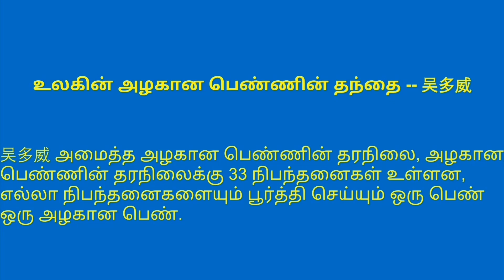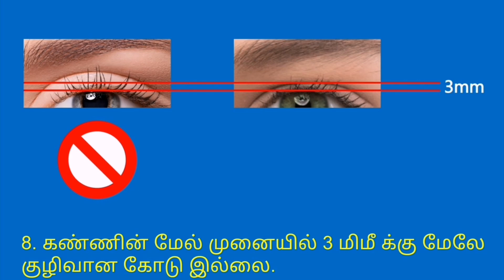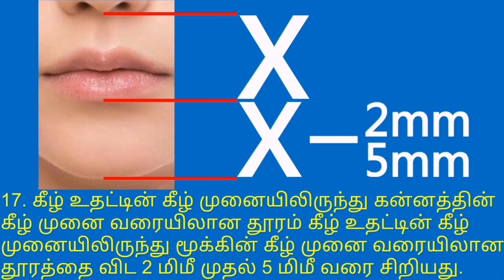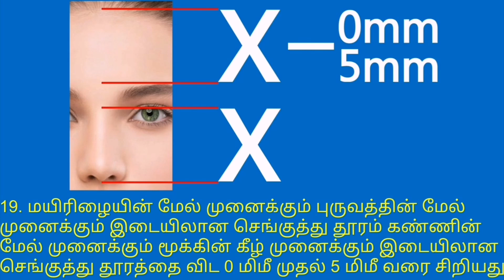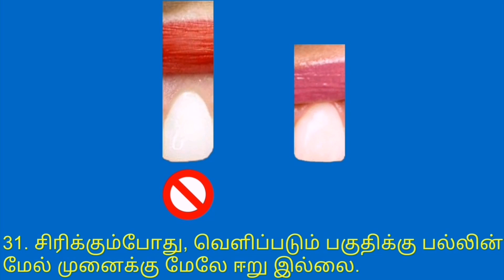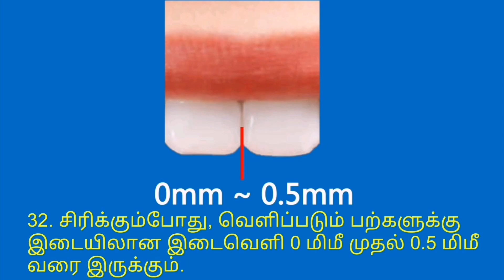நெற்றியில் 15 டிகிரி முதல் 20 டிகிரி வரை பின்னோக்கி சாய்ந்து கொள்கிறது.